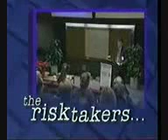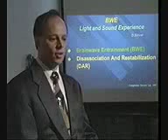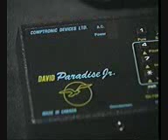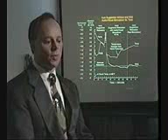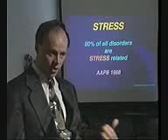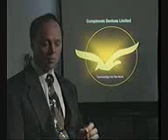Einführung in das audio-visuelle Entrainment (AVE)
Neuroregulation durch audiovisuelles Brainwave-Entrainment mit DAVID-Systemen